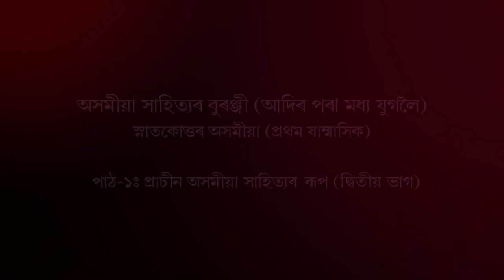Course: Asomiya Sahityar Buranji, MA(Assamese)_Unit-1: Prasin Asomiya Sahityar Rup (Part-2)